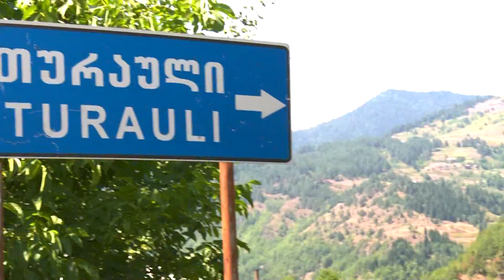წყარო, რომელიც დიაბეტს კურნავს. გადაცემა "დილის ტალღა" 2017